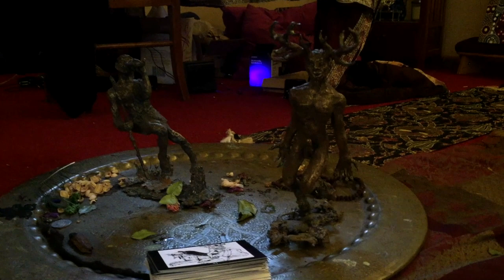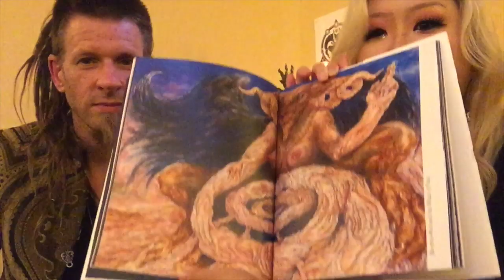65. Magic, Embodiment, and Art - Interview with occult artist Orryelle Defenestrate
Occult artist and performer Orryelle Defenestrate talks to me about art, creativity, embodiment, and "Solve et Coagula" his first feature film (currently in the final days of its Kickstarter campaign!)

**TOPICS DISCUSSED**
Not wearing shoes
Witch aesthetic
Was Orryelle always a witch
The role of an artist in society
Art as magic
Art as a hypersigil
The artist as a channel
Creative blocks (or lack thereof)
Calling in the right Muse
Dionysus, Cernunnos, and Orpheus
Baphomet

**Solve et Coagula Kickstarter (ends Dec. 2, 2018)**